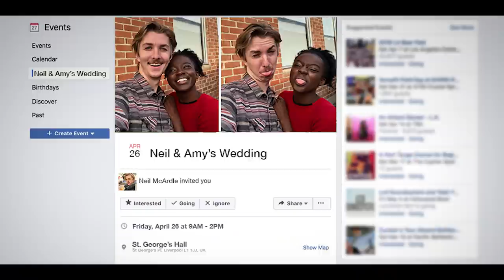The Man Who Made A Bomb Threat At His Wedding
The Wedding Bomb: Based On A True Dumb Story.

MUSIC

Dry Land
Licensed via Warner Chappell Production Music Inc.
Sleight Of Hand_Undrscr
I Will Give You Nothing

STILLS
Cursor icon set
FingerMedium/Getty Images
Folder
AndrewJohnson/Getty Images
Wedding floral horizontal vector design banner.
LavenderTime/Getty Images
Realistic vector illustration of black and white newspaper layout.
Maksim Prasolenko/Getty Images
Film Genres Icons. Black Flat Design. Vector Illustration.
ArmaPhoto/Getty Images
Set hand drawn square.
Sumkinn/Getty Images
Storyboard hand drawing of two men walking in the park talking each other, one of them is noding, gay couple concept
Bubanga/Getty Images
Screenplay close-up 2
Firebrandphotography /Getty Images
Silhouette Of Diverse Crowd Of Business People
Rawpixel/Getty Images
Files
kiddy0265/Getty Images
Lots of Bad News`
magnetcreative/Getty Images
Close-Up Of Typewriter
Nodar Chernishev / EyeEm/Getty Images